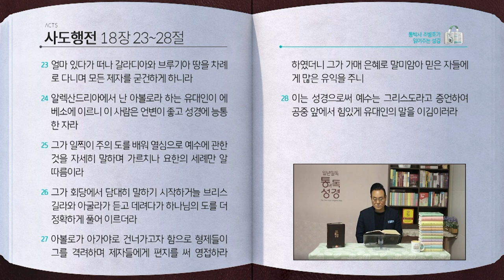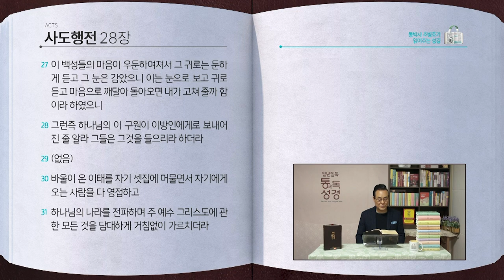사도행전 전체 성경통독